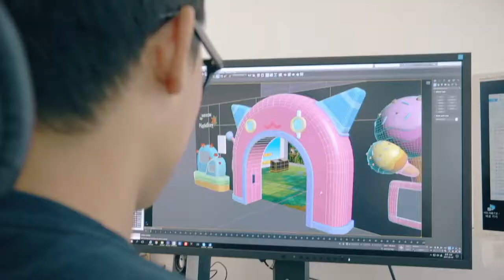Nexon MapleStory Interactive exhibition - Behind the scenes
The Nexon MapleStory Institute, currently on display at the National Gwacheon National Science Museum, is an interactive exhibition where children and parents can enjoy together and discover the basics of gaming. Through different technologies and stories, our mission was to transmit to the young generation the basics of Video Game Creation using the wonderful universe of Nexon MapleStory.

현재 국립 과천과학관에 전시되어있는 ‘넥슨 메이플스토리 연구소’는 아이들과 부모가 함께 즐길 수 있는 인터랙티브 전시관으로 메이플월드를 최초로 오프라인상에 구현하며 게임 세상을 물리적 공간으로 구현해내는 기술적 작업의 결과물입니다. 이번에 국립과천과학관이 올 봄 새롭게 개편되면서, 미래상상관 SF관에 넥슨 메이플 스토리 전시 콘텐츠를 제작하는 미션이 주어졌습니다. 더즈는 2002년 출시되어 15년간 많은 사랑을 받아온 넥슨의 대표 게임 ‘메이플스토리’ 컨텐츠의 대중성을 이용하여 ‘온라인 세상에만 존재하던 메이플스토리의 게임 속 상상의 공간이 눈앞에 펼쳐지면 어떨까?’하는 작은 생각에서부터 이 프로젝트 제작은 시작되었습니다. 즐거운 상상을 현실로 실현시킨 ‘넥슨 메이플스토리 연구소’의 제작 스토리를 소개합니다.